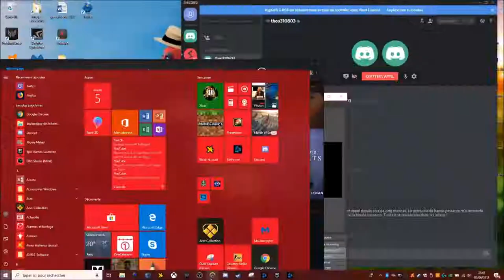OMG le piège 1 vs 1 overwatch